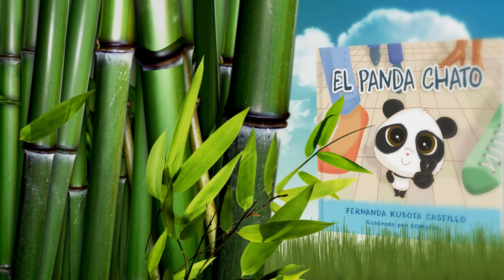EL PANDA CHATO (BOOKTRAILER)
Las cigüeñas se encargan de elegir la familia de los recién nacidos, pero algunos deben buscar la suya por su cuenta.  En un zoológico de una ciudad de Japón nace el Panda Chato; ante el rechazo de sus padres por su corta estatura el pandita decide escapar, salir a conocer el mundo y encontrar una familia con quienes se sienta aceptado.
El pequeño panda vivirá situaciones en la que será feliz, ---  y otras en las que se pondrá triste. ¿Pero quién no ha pasado por eso? Todos tenemos días buenos y días donde debemos ser mas fuertes;
¿y sabéis qué? él siempre mantiene  una actitud positiva; ya que alberga en su corazón la esperanza de conocer a una persona especial, y es así como conoce a Aiko, una niña que sin dudar,  le ayudará a encontrar una familia, viajando ambos a Madrid y volviéndose inseparables.

Una historia sobre un oso Panda muy peculiar en la que veremos que aun teniendo una familia pequeña y un poco inusual, siempre que exista amor, apoyo y diversión todo irá bien.

Texto: Fernanda Kubota Castillo.
Ilustraciones: Romavall.